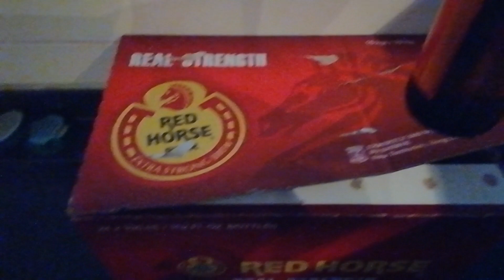Red Horse from.Pinas na ligaw sa Switzerland#trending